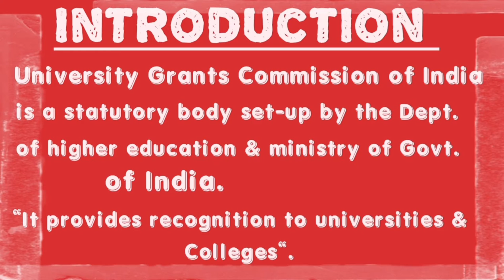UGC //University Grants Commission//विश्विद्यालय अनुदान आयोग//Education Vlog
The University Grants Commission of India (UGC India) is a statutory body set-up by the Department of higher Education and Ministry of government of India in accordance to the UGC Act 1956.
It provides recognition to university and colleges. The headquarter is in New Delhi.

There are six regional centres in India :-
Pune//Bangaluru // Bhopal //Hyderabad //Guwahati // Kolkata.